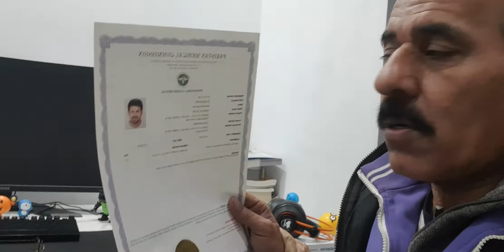still angery with 3stooges(5)